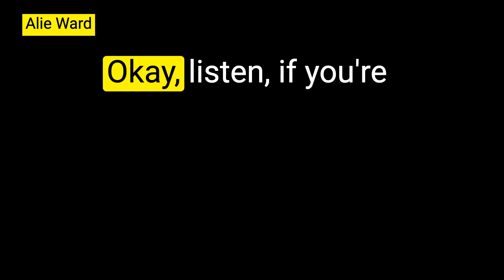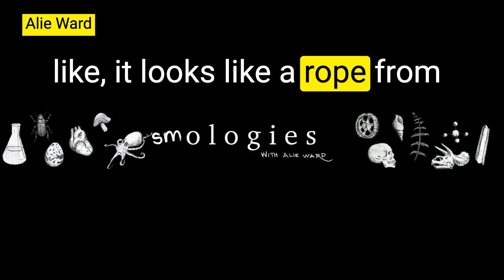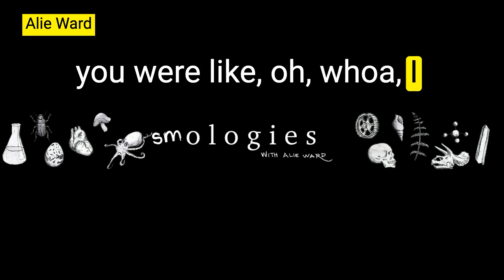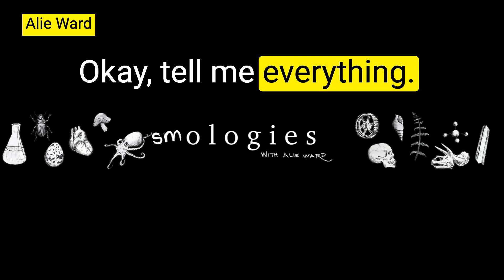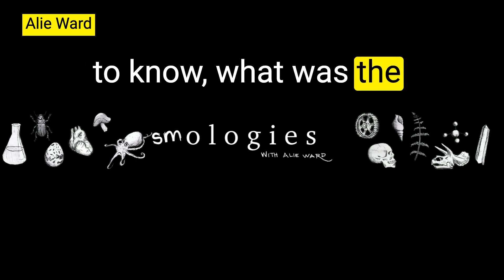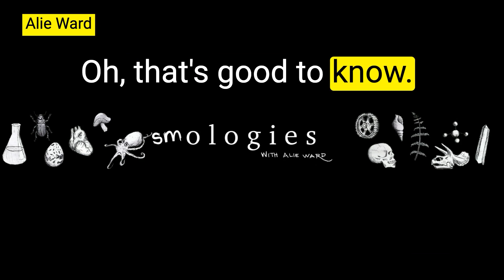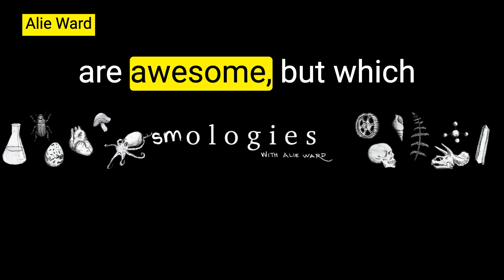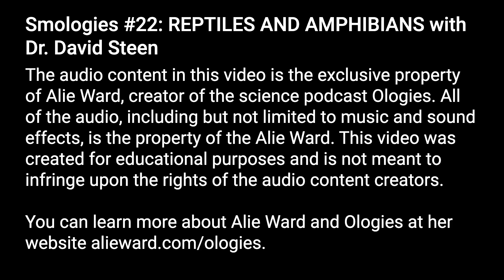Smologies #22 REPTILES AND AMPHIBIANS with Dr David Steen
🔈 Audio Rights 🔈

This video was created by me as an audiogram of an episode of Ologies with Alie Ward. The audio content in this video is the exclusive property of Alie Ward. All of the audio, including but not limited to music and sound effects, is the intellectual property of Alie Ward.

🔊What is an audiogram? 🔊

Audiograms are live-captioned video versions of audio content like podcasts and radio. Viewers read a transcript of the audio content real-time and watch each word light up as the speaker says it.

🔊Why audiograms? 🔊

My aim in creating audiograms is to enhance the accessibility of audio content, including radio shows and podcasts.

As a middle school and high school public school teacher, I was always looking for engaging content to help students connect with whatever we’re learning. I’m an avid podcast listener and had a mental queue of science-related podcasts that were classroom friendly and fun to listen to. However, when I tried to turn a podcast into a lesson, even typically highly engaged students really struggled to focus. The singular learning modality of audio content was difficult for a lot of students to engage with. I tried using a live caption app while the podcast was playing but was met with more obstacles - the live captions were slightly delayed and struggled to keep up when there was any complicated science jargon.

I started making audiograms of the podcast episodes in the mental queue and saw an immediate increase in engagement and information retention! Subtitles light up one word at a time as they are spoken. It’s basically a podcast playing on a karaoke machine.

Audiograms offer a multisensory learning experience, combining the power of audio with visually engaging elements. Whether you're a visual learner, an auditory learner, or a combination of both, these videos allow students to interact with engaging, culturally-relevant content. Audiograms also support learners at different reading levels and different levels of English proficiency.

I started to make these videos for my students, and began sharing them so other educators and students could benefit. My original goal was to make UDL aligned curriculum materials,  but really, these videos are just for anyone who likes science, and/or podcasts, and also struggles to focus sometimes.

You can check out Alie Ward's podcast Ologies at this

Listen to the full length episode of Ologies (NSFW cuz she goes and does a cuss)

If you are the owner of this audio content and would like it removed, please contact the owner of the channel via email at .